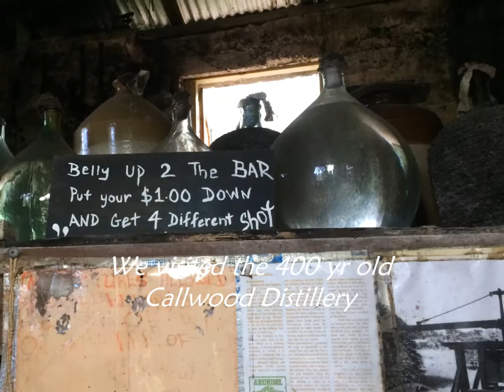BVI's sailing- June, 2016 (part 2)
This is the 2nd half of our trip to the BVI's June, 2016. In this video we leave Saba Rock, sail to Anegada where we rent scooters and do plenty of drinking and driving.  On Anegada we go to Cow Wreck Beach for rum punch and then on to Loblolly Bay for the famous Pain Killers. After a night of rest we set sail for Sandy Cay and some relaxing swimming before heading to Great Harbour where we moor for the night and eat/drink/dance at Foxy's.  The next day we motor over to White Bay for the best Pain Killers in the islands at Soggy Dollar.  From there it's over to Cane Garden Bay where we celebrate Ralph's birthday, visit Callwood distillery, and drink a lot of rum.
For our last full day we set sail for Norman Island going through the channel at West End.  The wind was blowing 20 knots so we had a great time rolling over the huge swells and surfing down the other side.  On Norman Island we dove the Caves and had Happy Hour before motoring into the harbor and grabbing a mooring ball.  A few drinks at the bar on the island and that was the end of a great trip.  the next day we took a short sail back to Road Town and caught a ferry to St. Thomas and a flight back to